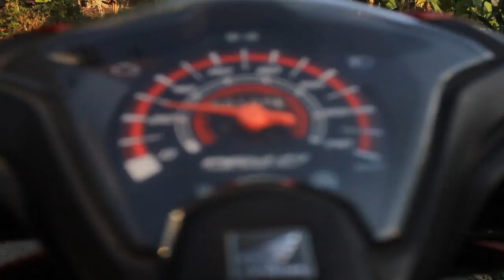Kenapa Wowok & Lilik Bisa Romantis di Film? Pacaran?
sjkvlog tentang Wowok dan Lilik yang romantis di film BOCIL SD JATUH CINTA EPISODE 3.

ALAMAT KAMI:
Andika BuncAzca